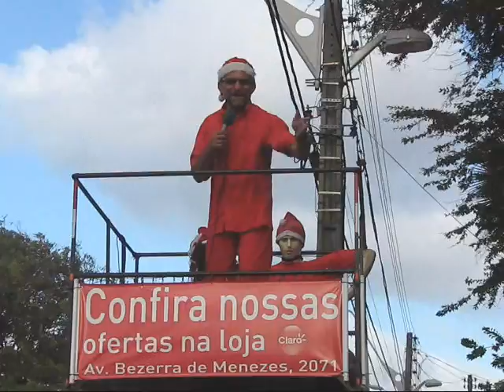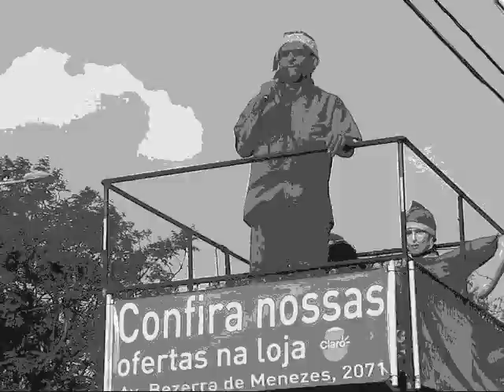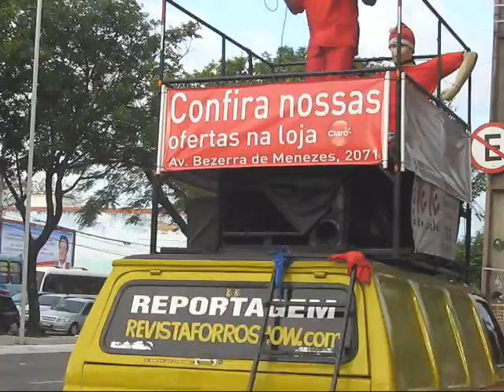KEKE SHOW ARTE PUBLICIDADE - Improviso Mix - CLARO NATAL 2011 - VT-04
KEKE SHOW ARTE PUBLICIDADE - CLARO NATAL - Improviso Mix - Video-04
Local: Loja CLARO - Av Bezerra de Menezes-Fortaleza-CE-BR
Camera: Giovana Markes
Vocal-report-edit-post: Klerton
Apoio: Revista Forró Show + Cordeiro Móveis